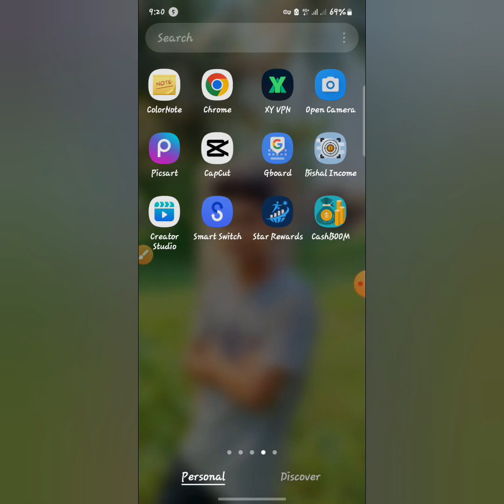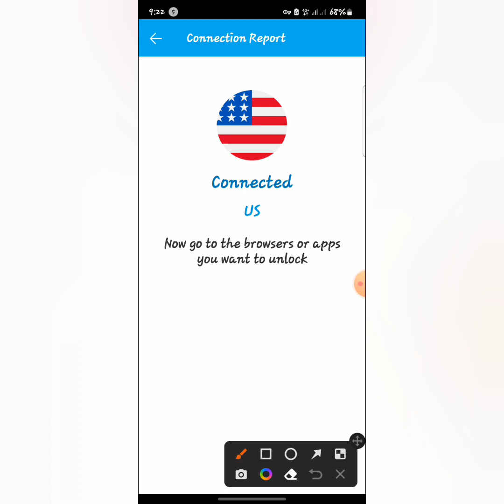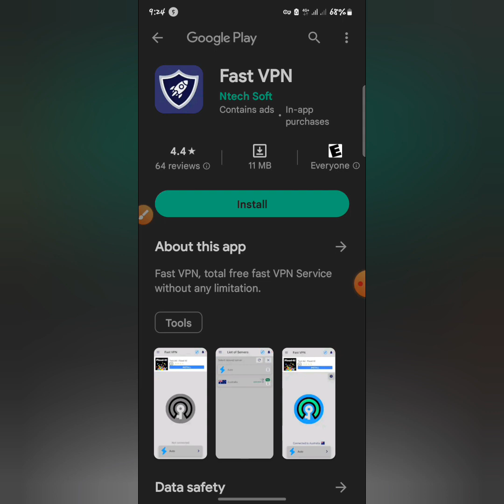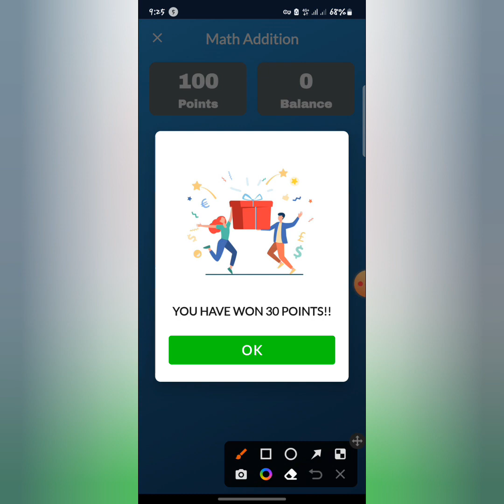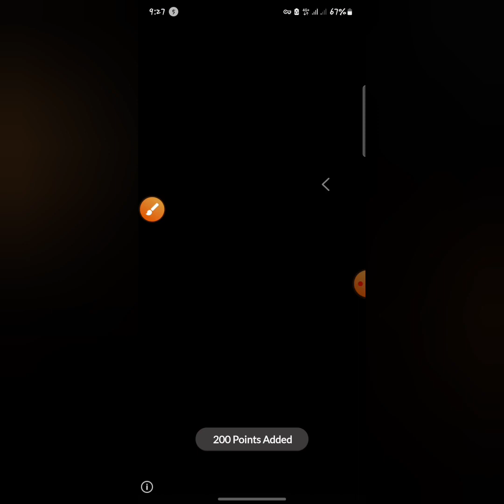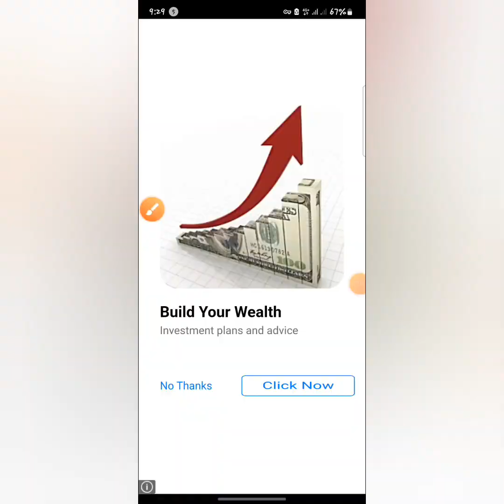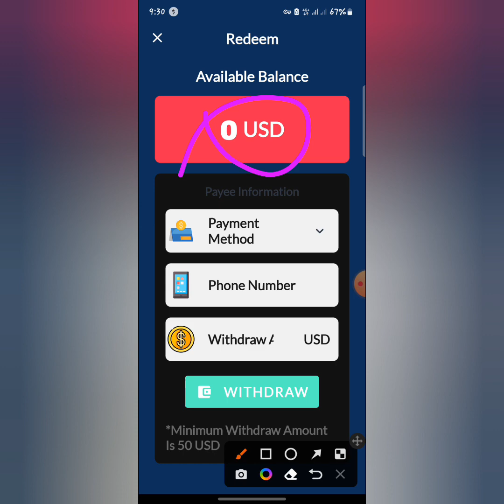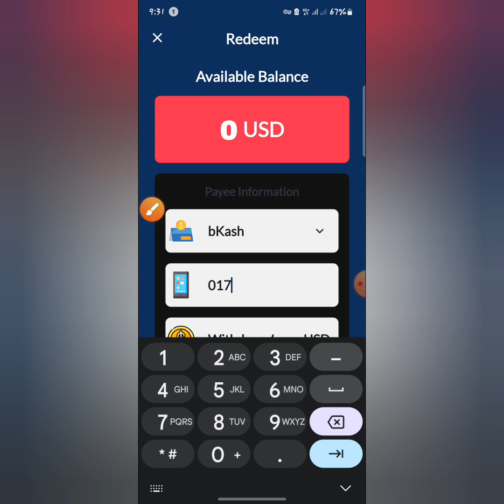ঈদ বোনাস ৩৬০০ ফ্রি |Online Income Site | Earning Income Site 2023 | Online income BD 2023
online income
online earning
taka inkam
income bangla
website income
income bd
income website
টাকা ইনকাম
incam app
income
online income aটডডশincome pps
online income
online inkam
bitcoin income
income
online income
টাকা ইনকাম
টাকা ইনকাম করার অ্যাপস
online income banglag tutorial 2023

অনলাইন ইনকাম
অনলাইন ইনকাম
Payment bkash
online income bd peyment bkash
online income
Online Income Bangladesh 2023
Income Bangla Tutorial 2023
online income bd 2023
অনলাইন ইনকাম
Online income Bangla
earn online
income bd
কোন এপ দিয়ে টাকা ইনকাম করা যায়
টাকা ইনকাম করার সহজ উপায়